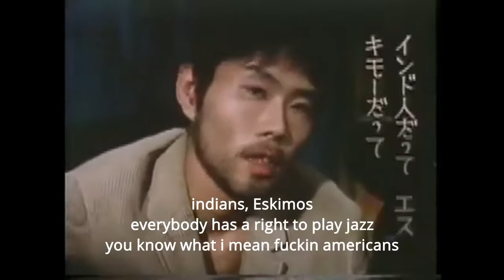【英語字幕】富樫雅彦 Masahiko Togashi『さらばモスクワ愚連隊』【英会話学習】